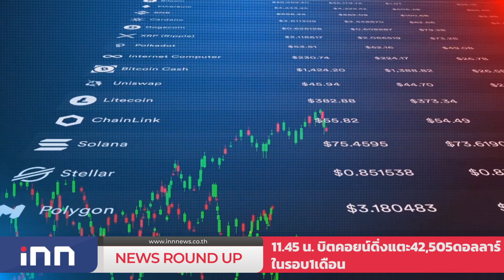"เพชร-กรุณพล"ได้เบอร์6ชูบูสต์เข็ม3ช่วยคนหลักสี่ : เกาะสถานการณ์ 12.30 น.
11.03 น. สธ.ชะลอTest&Goถึง15ม.ค.
11.21 น. "สุรชาติ-อรรถวิชช์-สรัลรัศมิ์"ต่างมั่นใจคว้าชัยชนะ
11.30 น. ค้าปลีกยึด5แนวทางรับมือโอไมครอน
11.45 น. บิตคอยน์ดิ่งแตะ42,505ดอลลาร์ในรอบ1เดือน
11.57 น. "เพชร-กรุณพล"ได้เบอร์6ชูบูสต์เข็ม3ช่วยคนหลักสี่